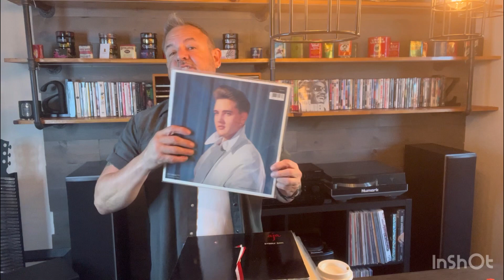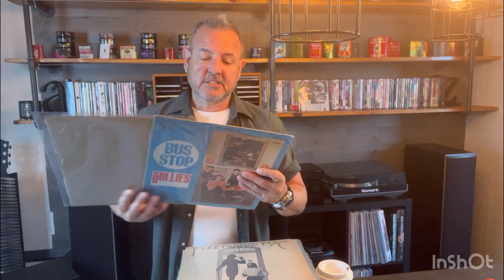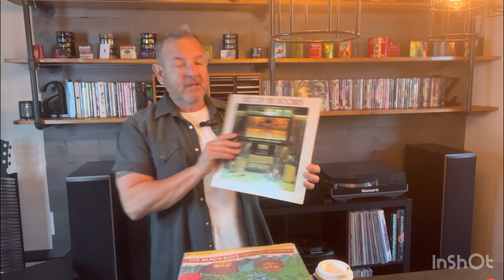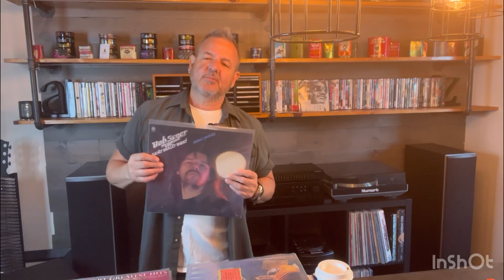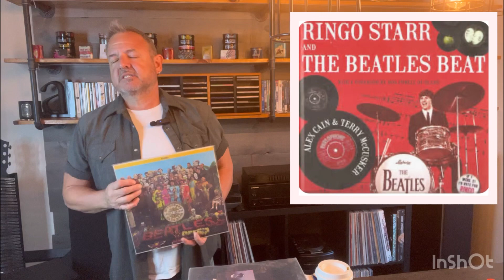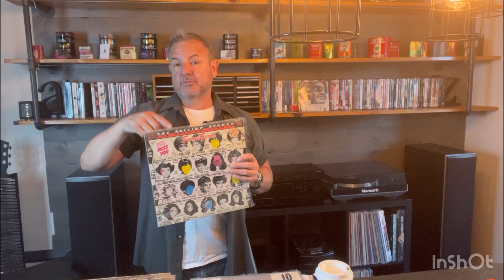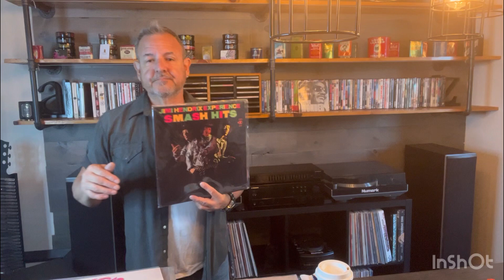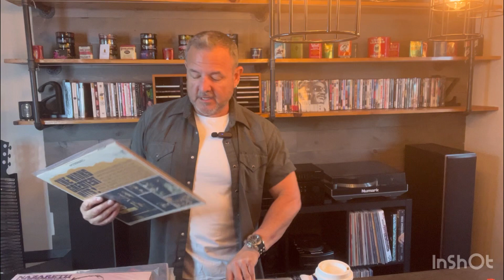The best Classic Rock in my Vinyl Collection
Classic Rock Vinyl records that compliment your Collection!